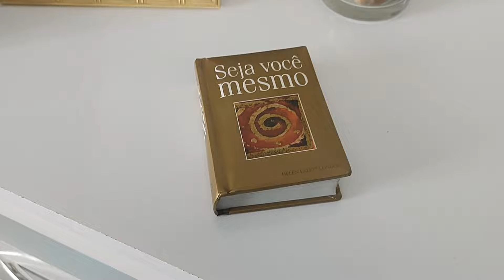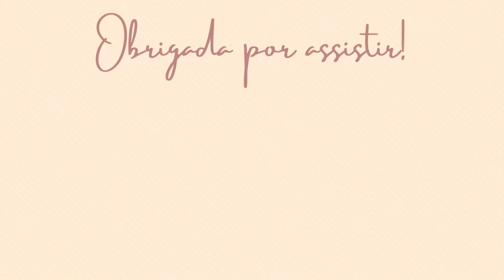morandosozinha FAXINA COMPLETA 🌸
Olá família Ferreira tudo bem com vocês?
Bora tirar o domingão pra fazer aquela faxina em casa, sim eu diz isso e compartilhei tudinho com vocês, espero que gostem.
tenha uma ótima e abençoada semana, grande bjo 😘❤️🌸